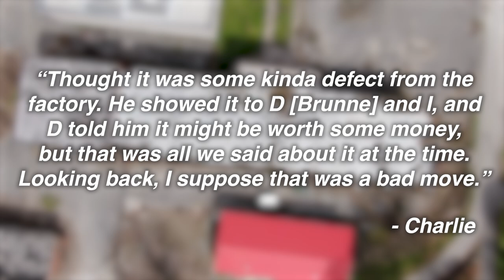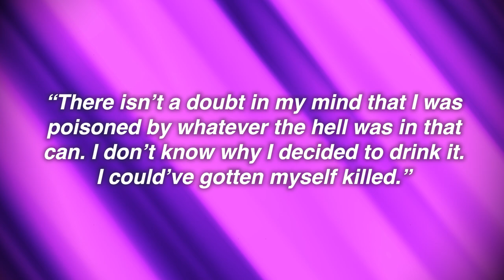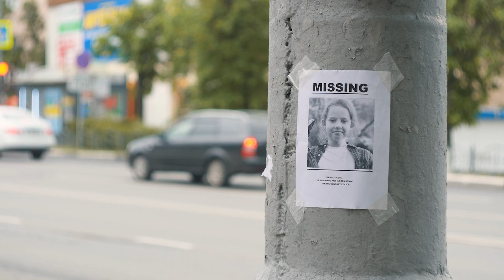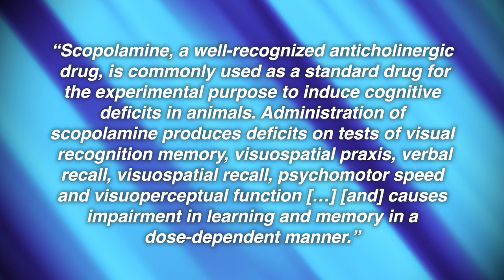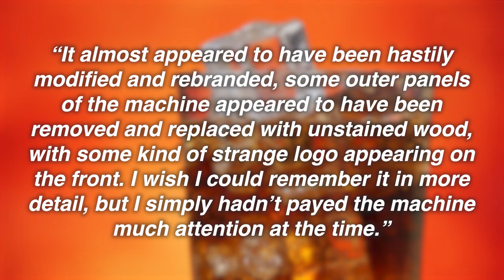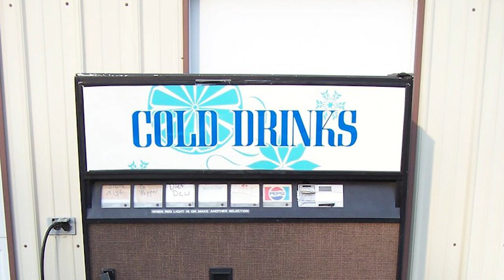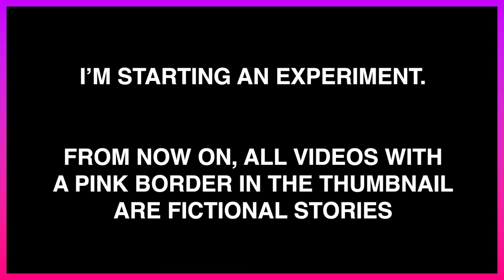The 1980s Soda Machine Poisonings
The Soda Machine Poisonings were a series of three separate poisonings on unsuspecting civilians in the 1980s.

This creepy story / creepy documentary is sure to be unsettling.